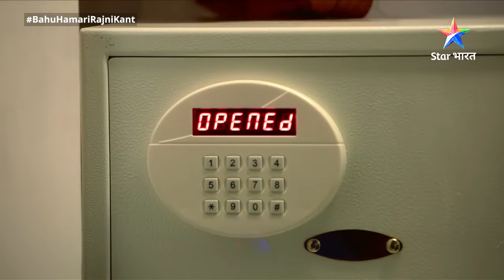Rajni ne udaaye Balwant ke hosh | Bahu Humari Rajni_Kant | FULL EPISODE-22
►*About*
Dekhiye Scientist Shaan ka kamaal, jisne banaaya hai human sentiments wala ek Robot bemisaal. Naam hai uska 'Rajni', par situations ne bana diya usey Shaan ki sajni. Ek taraf Shaan ki family mein sab hain Rajni ki asliyat se anjaan, toh doosri taraf Rajni ke naye-naye karnamon se sabhi hain pareshaan! Kya hoga jab Kant parivaar ke saamne aayegi Rajni ki sachchaai? Kaisi hogi insaan aur Robot ki yeh chemistry? Jaanne ke liye dekhiye 'Bahu Humari Rajni_Kant', Star Bharat ke YouTube channel par.